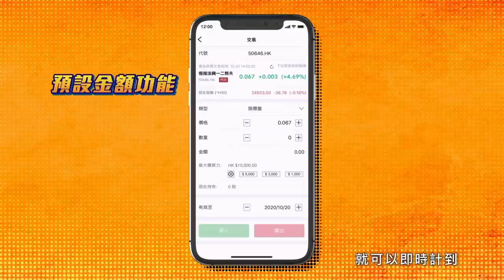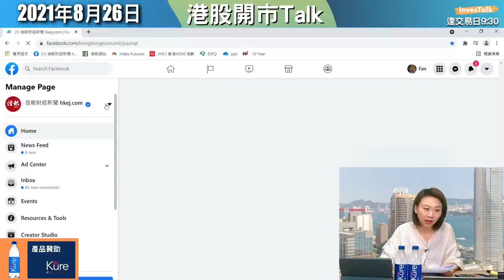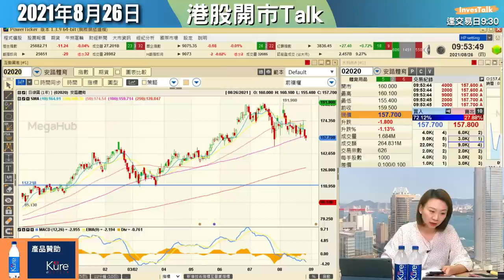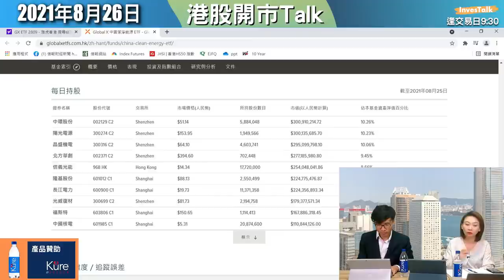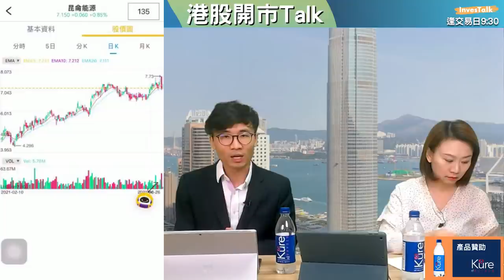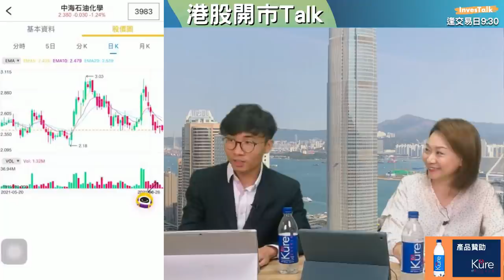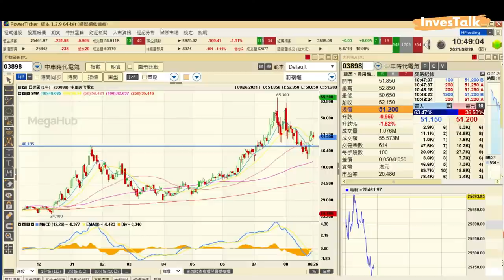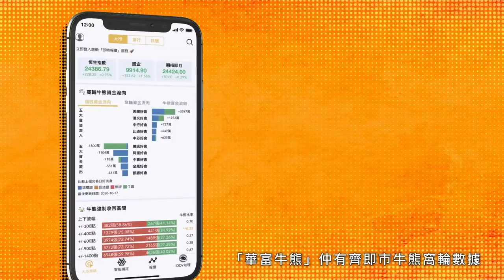【開市Talk】騰訊業績後差唔多彈夠｜Jim話你聽點解揀李寧 唔揀安踏｜昆崙 中集安瑞科仲有排升｜方德霑 (26/8/2021)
【開市Talk】騰訊業績後差唔多彈夠｜Jim話你聽點解揀李寧 唔揀安踏｜昆崙  中集安瑞科仲有排升（26/8/2021)
嘉賓：方德霑 中國通海證券有限公司投資部副總裁
主持：范巧茹

0:00【開市Talk】
2:07 [范巧]節目開始
4:45 港股開市活躍股份
7:25 中國人壽(2628)業績
9:15 快手(1024)業績
12:00 小米(1810)業績
15:37 安踏(2020)業績
18:00 [嘉賓]方德霑登場講港股後市
21:10 小米集團(1810)
25:55 騰訊(0700)
30:00 金山軟件(3888)/遊戲股
31:34 小米集團(1810)/出廠量 VS 銷量
34:50 安踏(2020)/李寧(2331)
38:57 微創醫療(0853)
41:35 GX中國潔能(2809)
45:50 新特能源(1799)
49:00 阿里巴巴(9988)/併多多(PDD)
52:00 昆侖能源(0135)/新澳能源(2688)
56:00 中國燃氣(0384)
59:21 新奧能源(2688)
1:00:30 赤子城科技(9911)
1:01:58 耐世特(1316)
1:03:43 中集安瑞科(3899)
1:06:20 化肥股(0297)
1:08:40 中集安瑞科(3899)
1:10:11 比亞迪股份(1211)/中車時代電集(3898)
1:12:28 賽晶科技(0580)